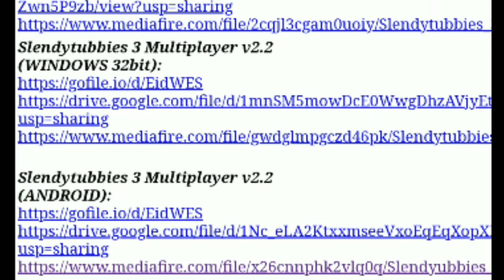Как скачать Slendytubbies 3 на андроид?